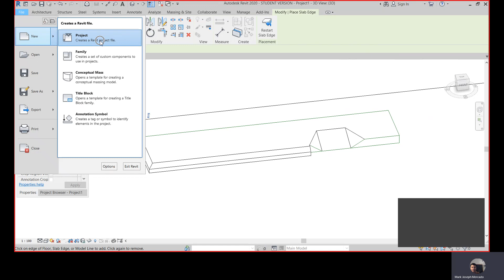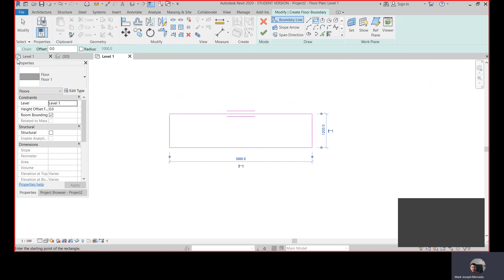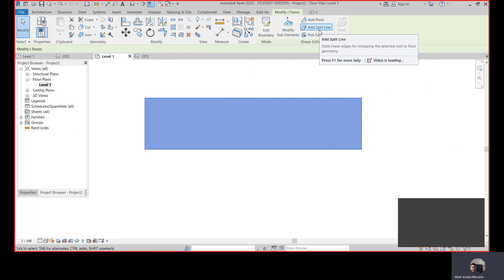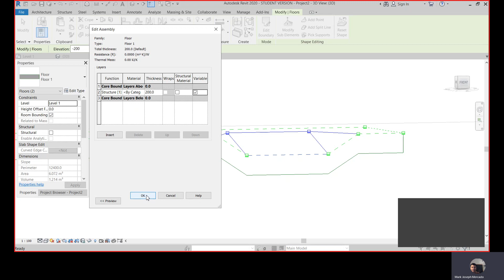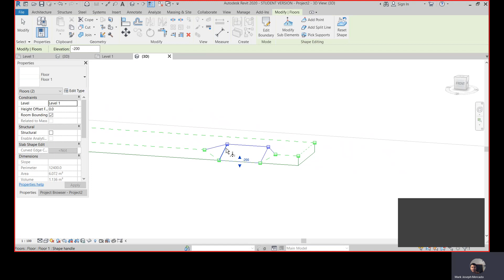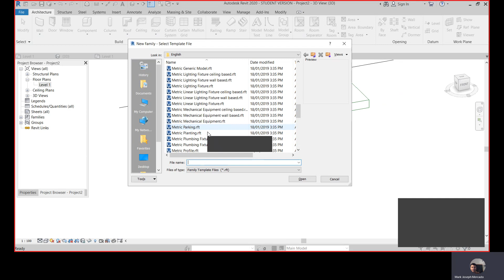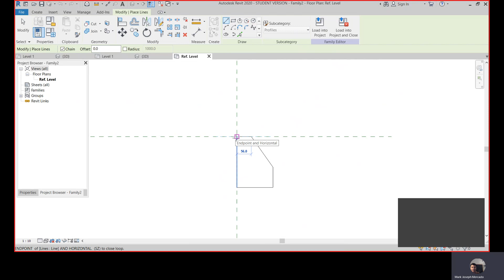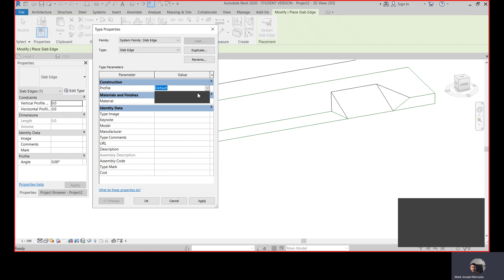CREATING A PWD RAMP ON SIDEWALK REVIT TUTORIAL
In this video, you will learn the creation of PWD RAMP on the sidewalk using Floor Tool.

P.S. Don't forget our PWD brothers and sisters when you design a building or structure inside and out.